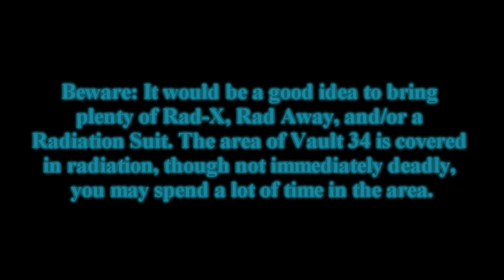Fallout: New Vegas All-American & Pulse Gun Location - Vault 34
This video shows how to get to the location of the All-American rifle and the Pulse Gun in Vault 34. Take your anti-radiation gear with you.